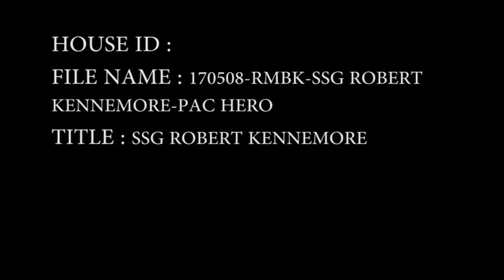PACK7501 170508 RMBK SSGT ROBERT KENNEMORE